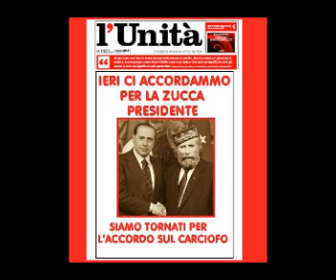BACHECHE - L'Unità - Accordo Sul Carciofo -